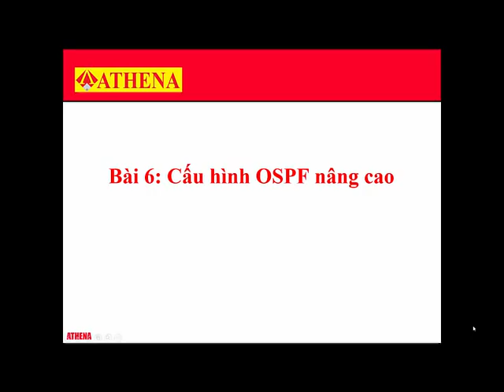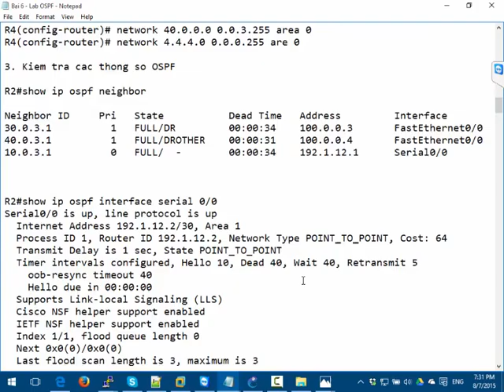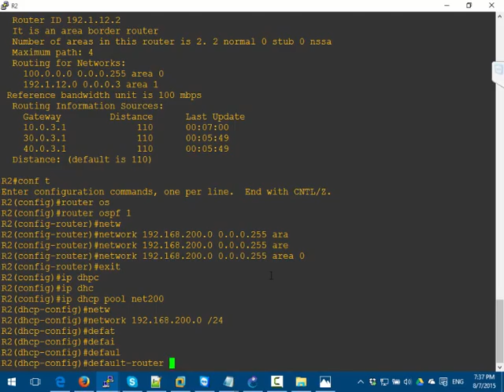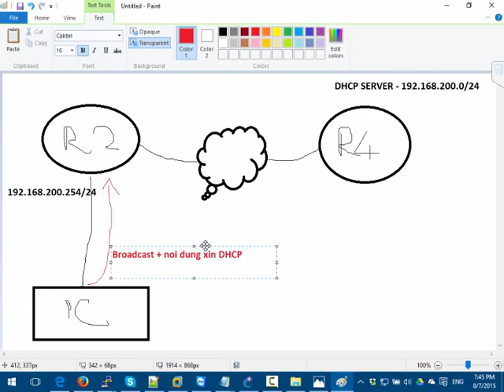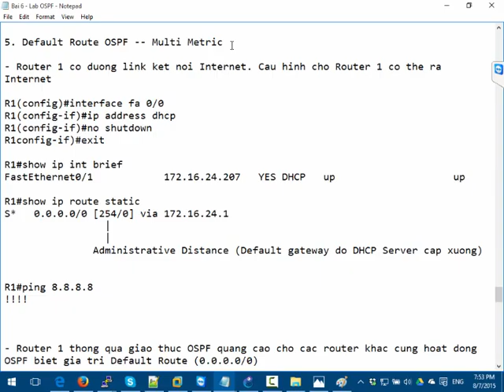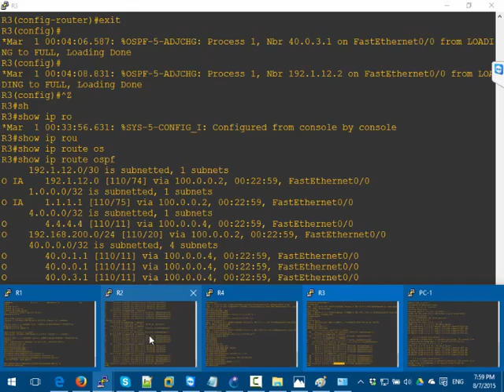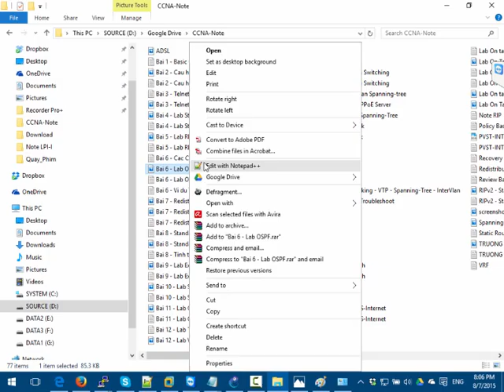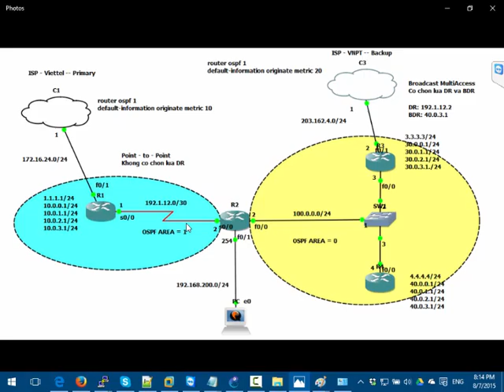Thực hành cách cấu hình giao thức định tuyến OSPF cơ bản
Trong các chương trình CCNA, chúng ta thường được nghe tới cụm từ “giao tuyến định tuyến OSPF”. Vậy giao thức định tuyến và cấu hình giao thức định tuyến OSPF là gì và nguyên lý như thế nào? Bài viết dưới đây sẽ giúp bạn giải đáp thắc mắc này.